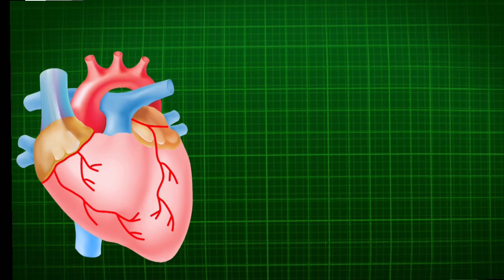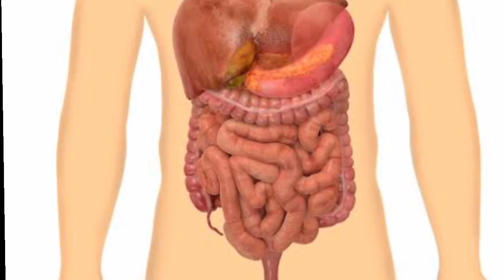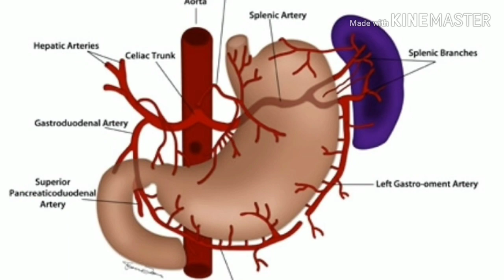ଖାଇବା ପରେ ଭୁଲରେ କରନ୍ତୁ ନାହିଁ ଏହି କାମ, health tips odia, Tumasanga health tips,tuma sanga beauty tips